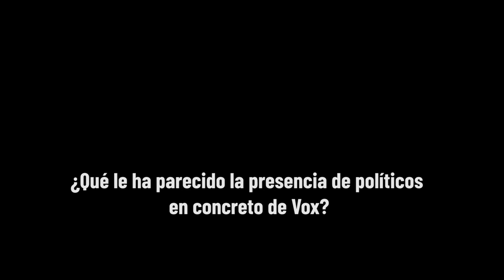Agricultores y ganaderos estallan en Madrid contra Vox por querer “hacerse la foto”